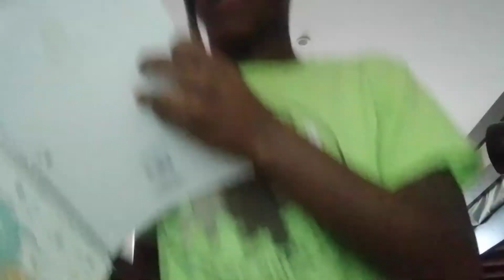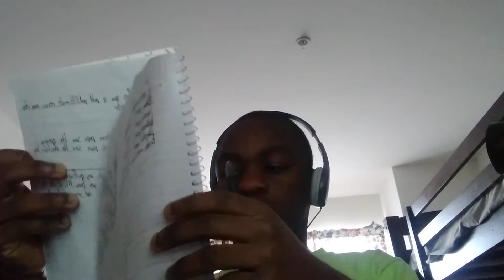December 26, 2021